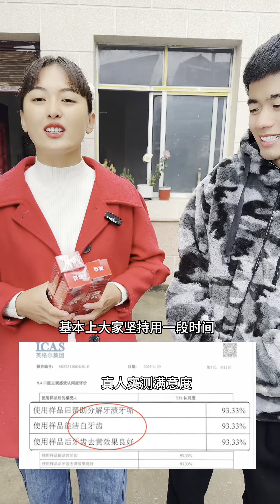不是什么货我们都带的，这款牙膏是我们全家用了一个月才决定推荐给大家的#森益#森益牙膏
哈喽，大家好
这里是利辛小辣椒
会在这里分享和老公的生活哟，
还有超级好吃的美食分享
还在等什么